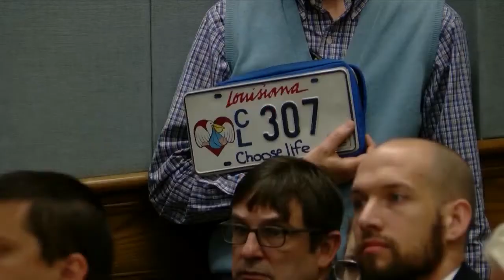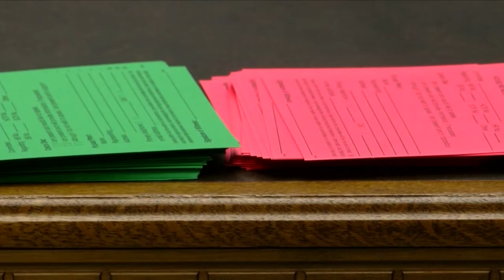Gov. Edwards opposes bill classifying abortion as murder